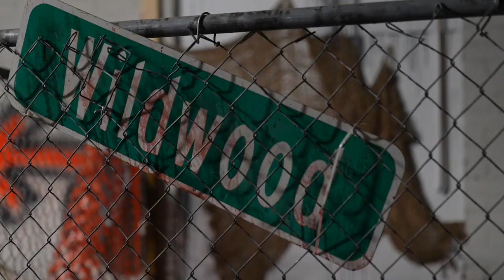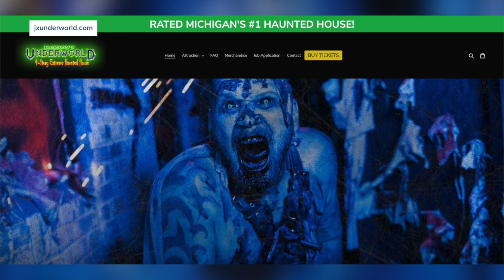Jackson's Underworld prepares for opening night